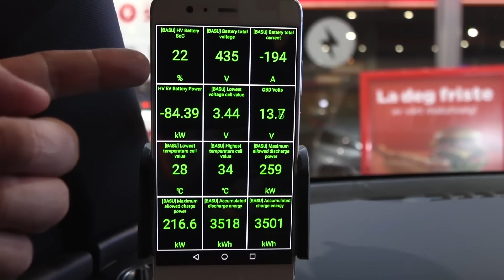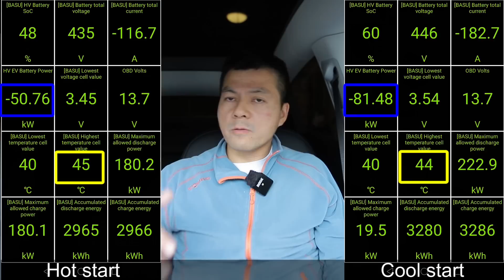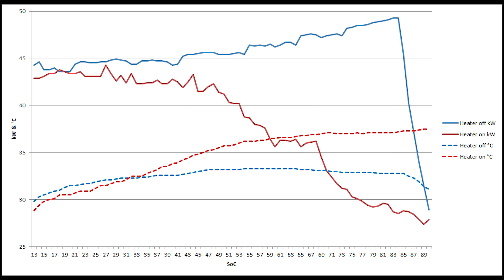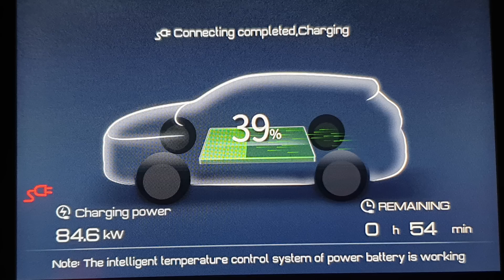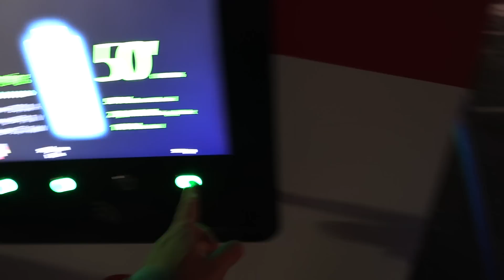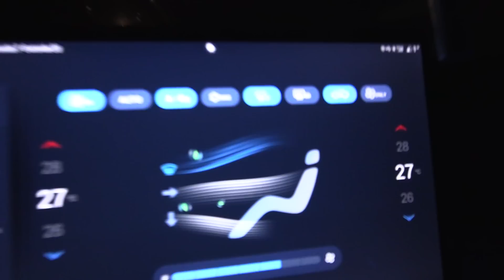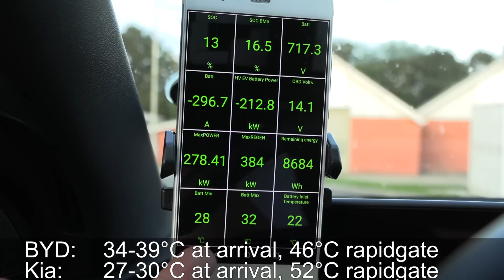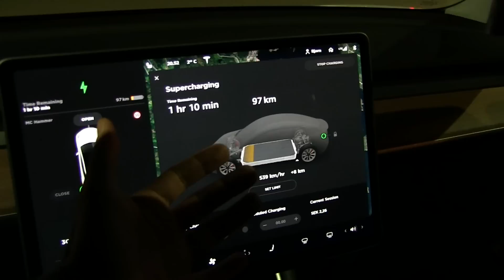BYD Atto 3 suggestions for software changes